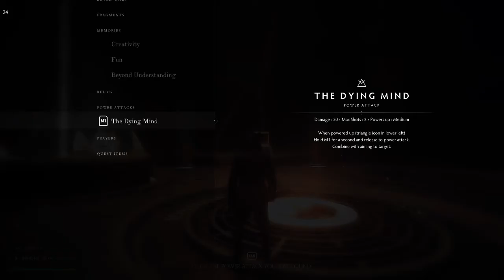WAKING - Am I Inside My Own Dream!?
Waking is emotional adventure from Jason Oda and tinyBuild that lets you dive into your own memories.